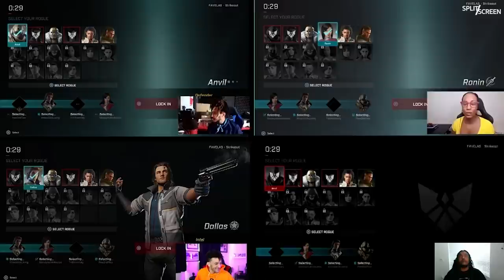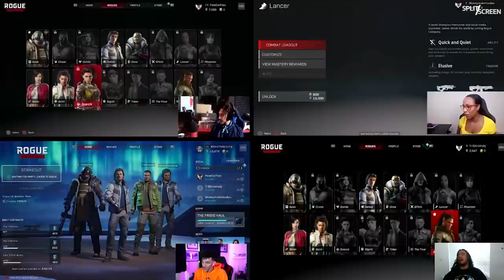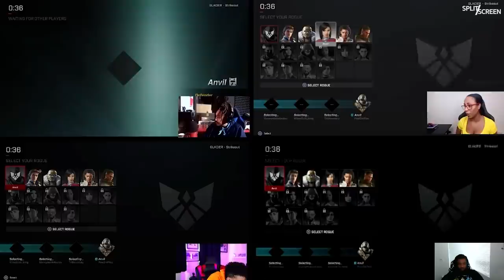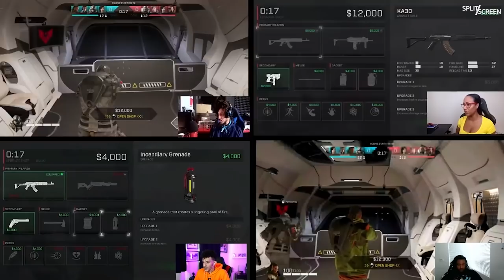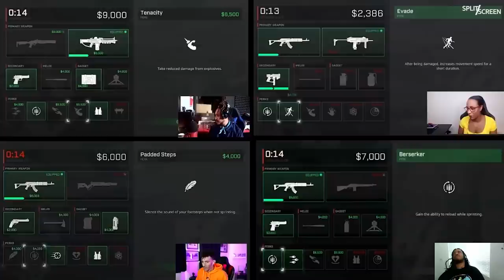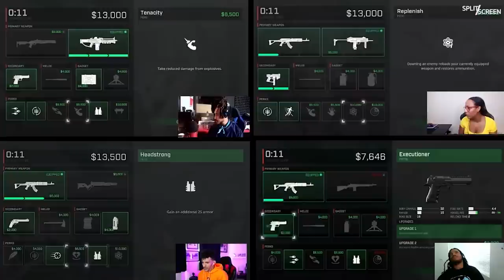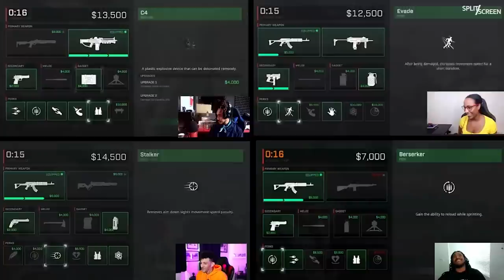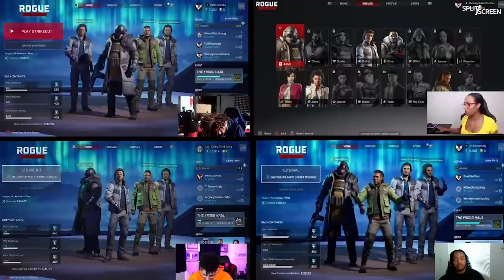The Rogues are here! | Split Screen | Feat. Lou Lou Gonzalez